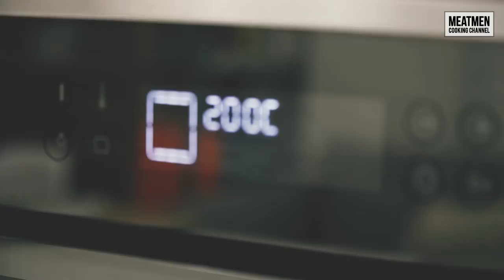Roasted Cauliflower With Spiced Yogurt Sauce - 烤酸奶菜花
If you ever tried roasting cauliflower, this striking dish not only adds a definite wow factor to your meal table. Brown, crisp layer, seasoned with spices and paired with spiced greek style yogurt dip: this blank canvas instantaneously turns into a dramatic feast for both the eyes and palate.

Cauliflower is a wonderful source of vitamins, fiber, omega-3 and an endless list of other health benefits. But like every other uncooked vegetable, cauliflower has a mildly bitter flavour, which may not be the most favourable taste for many. To counter that bitterness, we used Farmers Union Greek style yogurt mixed together with spices, to get that zesty spiced cream. Slather on that tangy boost of flavours all over the cauliflower head and roast for an hour till it becomes that aromatic caramelized brown dome. Finish off by drizzling over toasted pine nuts, parsley and feta cheese add that light saltiness to the nutty, buttery flavours.

Feel free to indulge in this addictive cauliflower and yogurt combo a deliciously great way to beat those hunger pangs without adding inches to your waistline

for other fun, nutritious and yummy ideas!